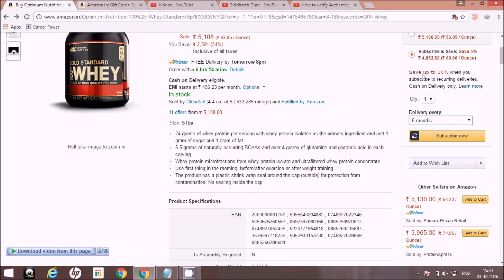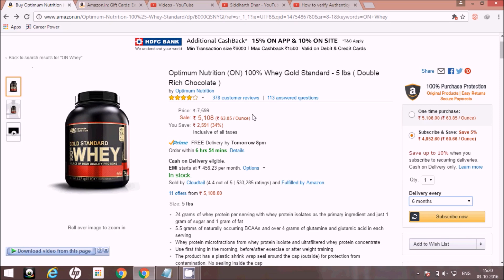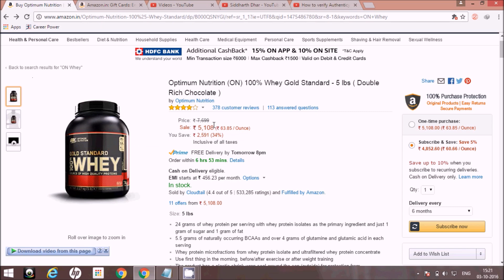ON Whey Gold STD at Cheapest Price Ever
Hello friends.
Greatest Discount on ON Whey Gold Standard.